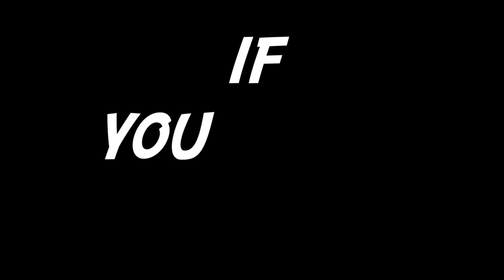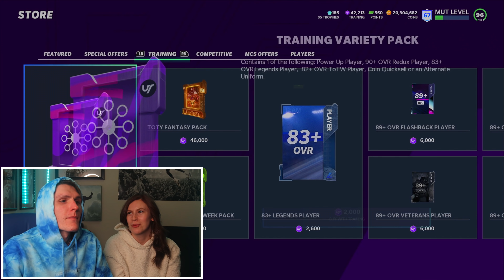Pull a *LTD*, I'll buy you ANYTHING... - Madden 21 Ultimate Team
IF SHE PULLS A LIMITED, I'LL BUY HER ANYTHING SHE WANTS...